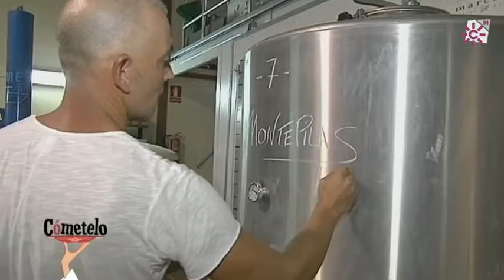Vino de producción natural. Montilla, Córdoba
La producción de vinos naturales en España es una tendencia al igual que la comercialización de productos naturales en otros sectores de la alimentación. Vino natural es vino hecho con uva natural, sin añadir ni quitar nada a esa uva. El resultado es un fiel reflejo de la tierra de la que nace el vino.
Se basa en el cuidado de las cepas, y el respeto al medio ambiente. El resultado son vinos que expresan la naturaleza del terreno y el clima del lugar, en un ambiente mediterráneo, con la amable influencia del aire atlántico. Sin más que la fermentación del zumo de las diferentes variedades de uva, sin aditivos.